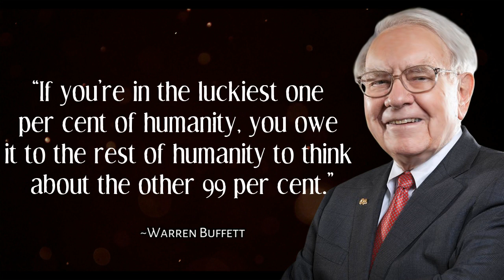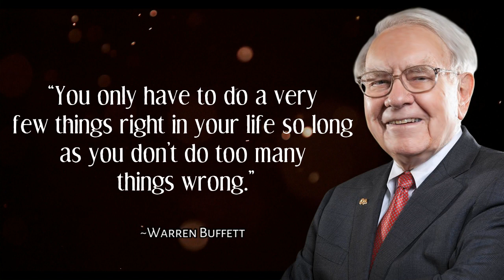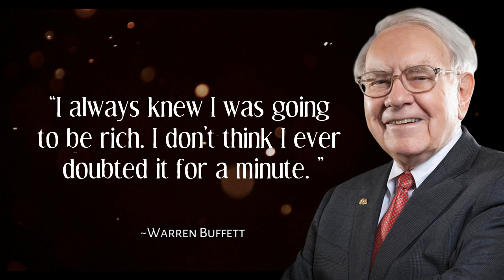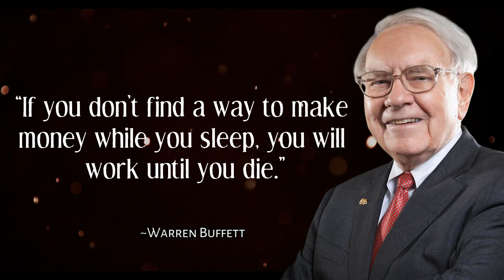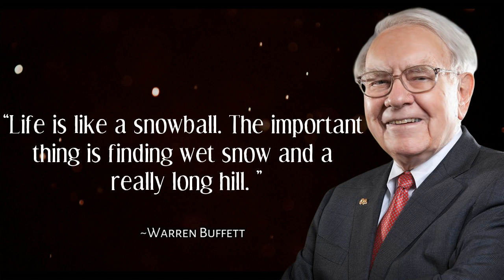Warren Buffett Investment motivational Quotes | WarrenBuffett Quotes | Josh Motivation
Warren Buffet is an American investor, businessman, and philanthropist. He is also a self-made billionaire and arguably the most discussed share market investors of our time.
His net worth stands at USD 78.9 billion as of August 2020, making him the 7th richest man globally. `

Buffet showed his entrepreneurial streak at an early age. He purchased his first shares at the age of 11 and invested in several businesses while growing up. He was born to Leila and Congressman Howard Buffet in 1930. His father also owned a small brokerage house, which was of great attraction to young Warren. He would spend long hours listening to the investors' chatter and frantic work, which eventually drew him towards it.

He went to Rose Hill Elementary School in Nebraska and later graduated from Woodrow Wilson High School in 1947. His senior school yearbook picture read, "like math; future stockbroker." Buffet was drawn to investment and businesses at an early age and worked on several odd jobs. In his sophomore year, he started a business with his friend. They bought one pinball machine and installed it at a local barbershop. Within a few months, they owned several pinball machines, placed at three barbershops across Omaha. Buffet later sold the business to a war veteran for USD 1200.

Warren wanted to join the business right after finishing school, but his father insisted on finishing education. So he reluctantly agreed to join the University of Pennsylvania and later got transferred to the University of Nebraska, where he graduated after three years with a degree in business. While studying at Columbia Business School, he got acquainted with Benjamine Graham and David Dodd, both reputed security analysts. They remained life-long friends. Both men had a great impact on young Warren.

Graham was called the Dean of Wall Street. He pioneered the value investing concept, which formed the cornerstone of Buffet's investment philosophy. Buffet later said in an interview that attending Graham's classes on security analysis, and reading his book, The Intelligent Investor, played a significant role in moulding him as an investor.